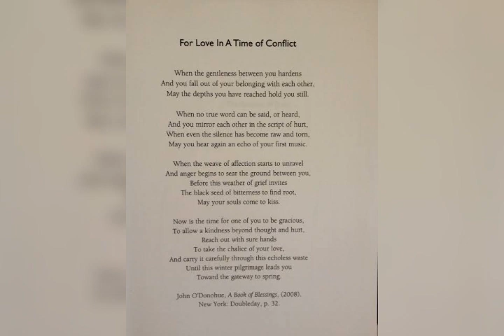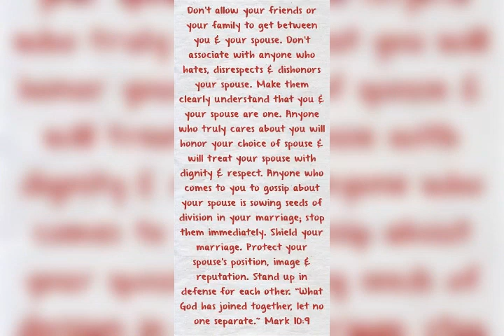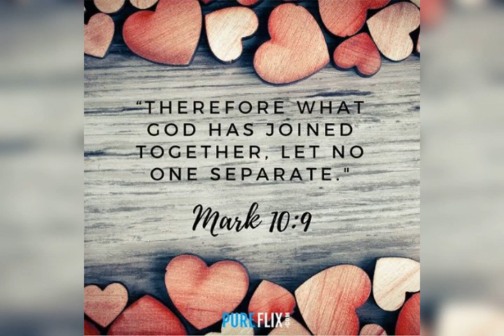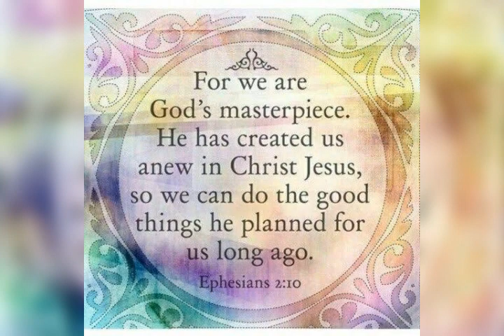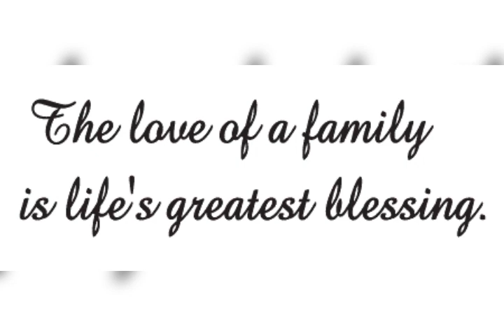Successful Marriage❤️_02_07_2021_17_50